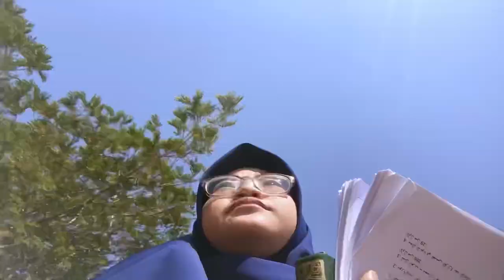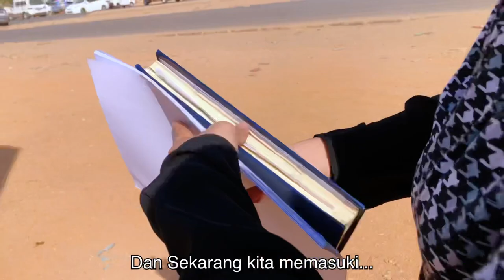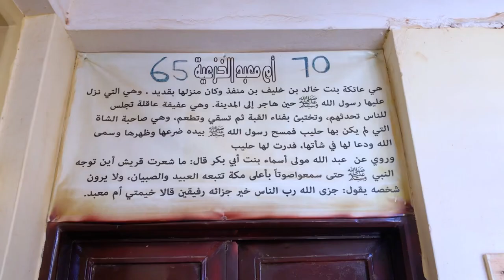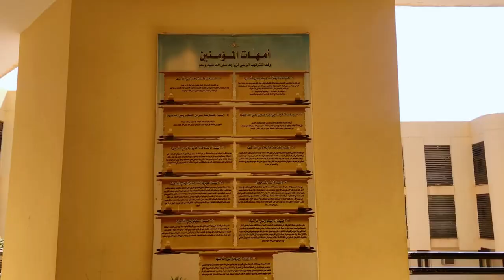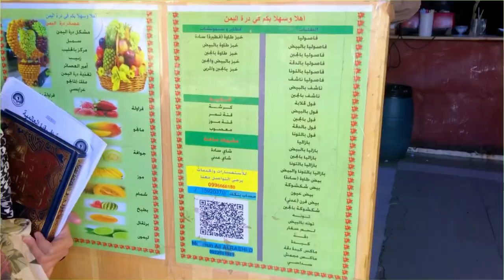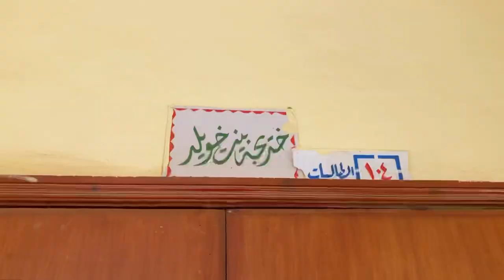Suasana Kuliah di International University of Africa - A Day in My Life || Lutev Channel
Assalamu'alaikum sobat Lutev Channel !!!

A Day in My Life at International University of Africa.
Nah, kalian pasti penasaran kan gimana suasana perkuliahan di IUA? Apakah sama dengan perkuliahan di Indonesia atay beberapa negara lainnya?

Yuk tonton aja sampai selesai !!!